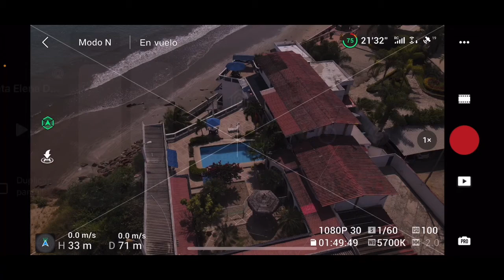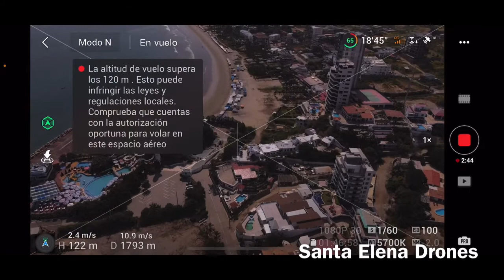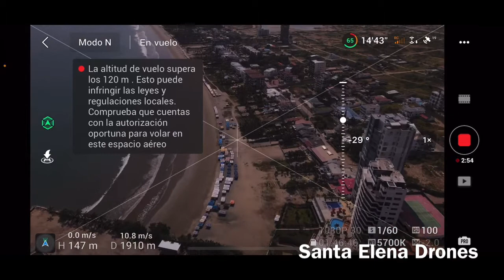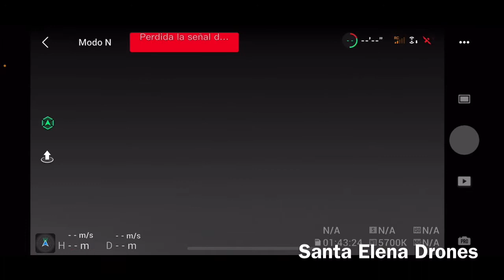Santa Elena Drones - Consejos Básico Para Volar Dron - ¿Altura Máxima? ¿Perdida de señal ?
El Video fue realizado para  dar consejos básicos a los operadores de vuelo de un dron DJI .

🤳🏼 Puedes seguirnos, también, en nuestra página de instagram: Santa Elena Turístico IG y en Tiktok

Santa Elena Ecuadro - Difusión y promoción de la Provincia de Santa Elena.

👉🏼 Somos el primer medio con diversidad de contenido en la Provincia de Santa Elena 👈🏼

Dale me gusta❤️, comenta✍🏼 y comparte🤳🏽 el video, para que, la información deportiva llegue a más personas y así, difundir y promocionar el deporte de la provincia, con esto, el país y el 🌎 mundo conozca que en Santa Elena se realiza diferentes tipos de deportes.

🎥 🚁El video tiene tomas 100% grabadas con cámara dron.

🤝 Damos las gracias a nuestros seguidores, a las actividades,  y a todos, los que son parte de Santa Elena Ecuador.

¿Deseas estar en Santa Elena Ecuador? escríbenos ✍🏻. También puedes pertenecer a Santa Elena como creador de contenido, reportero, escritor y fotógrafo.